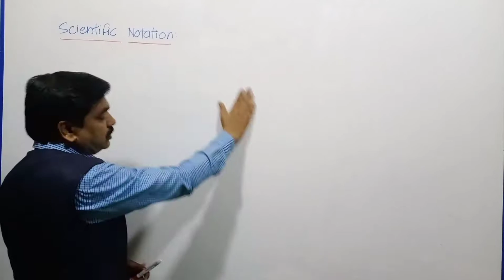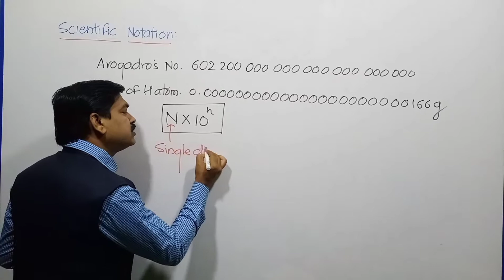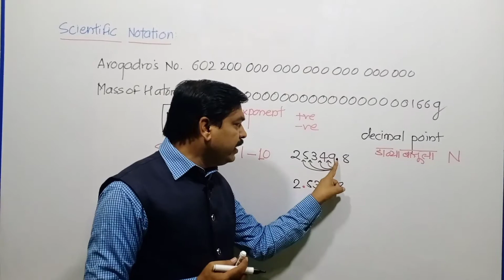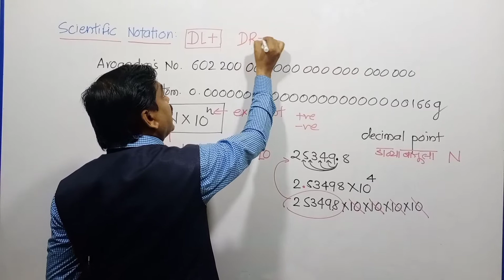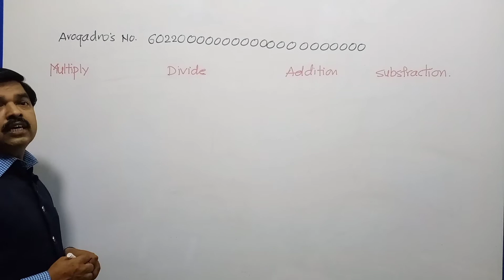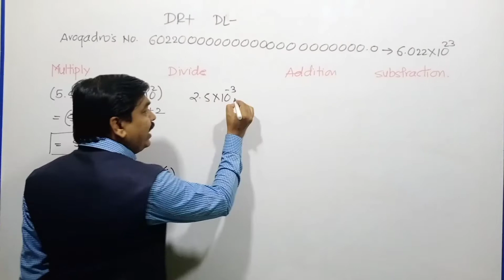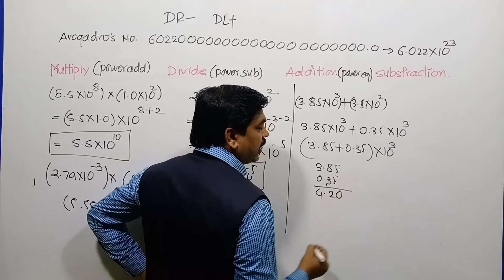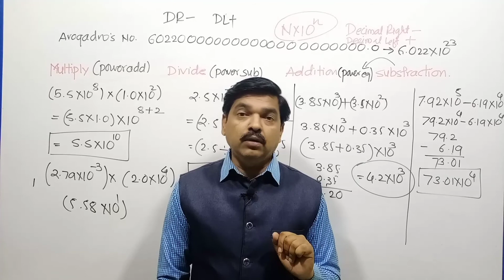LECTURE NO.6 SCIENTIFIC NOTATION